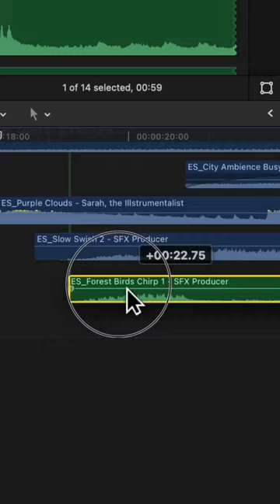Sound Design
Try now and access over 40,000 music tracks and 90,000 sound effects for your content

If you've ever wondered how important sound design is, here's an audiovisual representation of that very thing!  🔇 vs 🔊

Do you use our music and sound effects in your content? Submit your content at the link below for a chance to get featured on one of our social channels! 👇